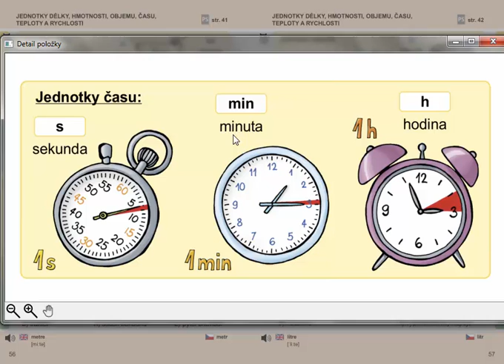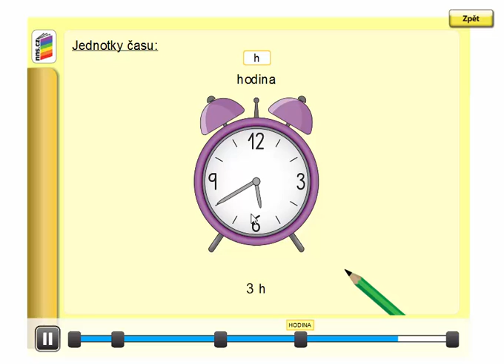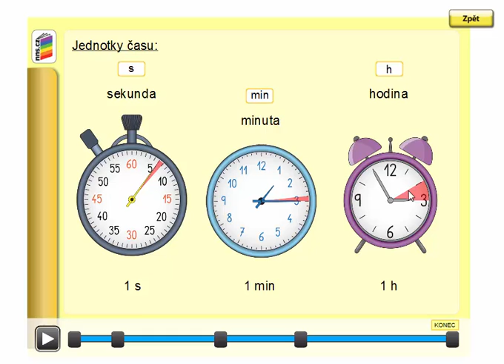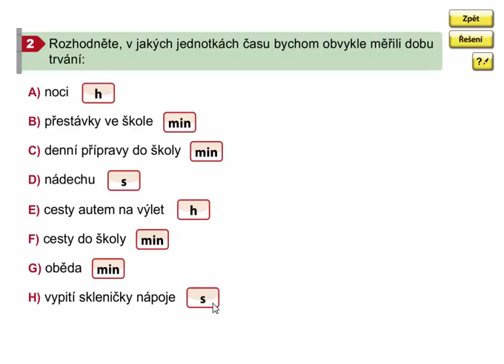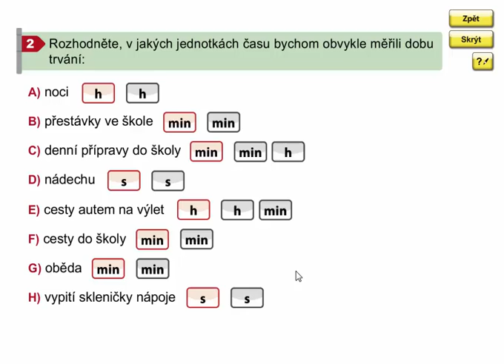Jednotky času (přehled), Matýskova matematika 7. díl, strana 57, cvičení 2